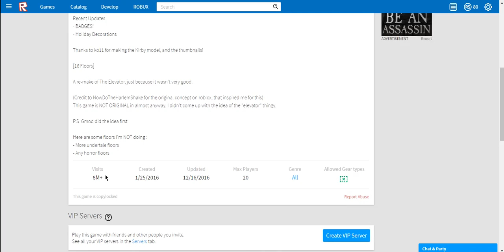Back Again! | Roblox: The Elevator [HOLIDAYS]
The Elevator has finally been updated for the holidays! I got 2/3 New Badges. Papa's Sushiria is still coming.